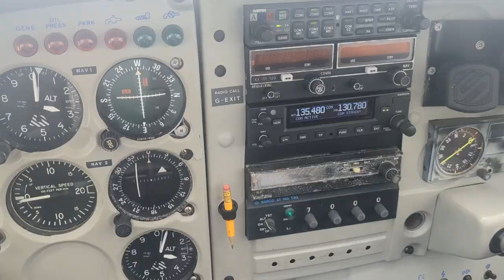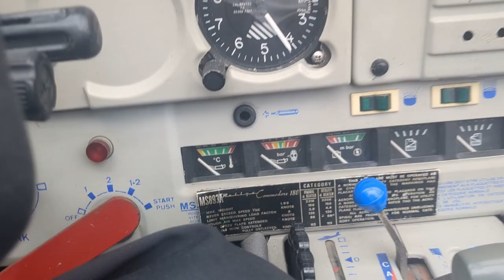The Angry Dentist—Episode 400 Part 2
400th Episode! Special Collector's Edition Part 2

Return from Clacton